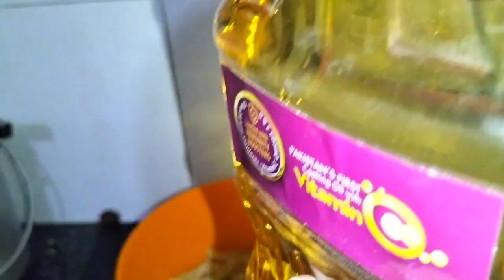Vegetables Pasta Recipe | Cook with sobivlogs